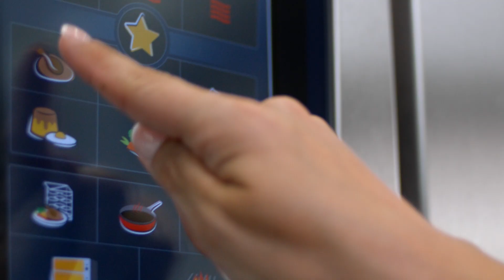iCombi Pro - El efecto WOW | RATIONAL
El efecto WOW ocupa aprox. 1 m2. Carnes, pescados, aves, verduras, productos de panadería. Para servicio a la carta, cocción a la vista del cliente, producción. Nuestro horno combinado se encarga de todo, sin importar quien lo maneje. Porque en él se incluye la experiencia de más de 1,000 Chefs. La experiencia de más de 1 millón de equipos fabricados y más de 50 años de experiencia.